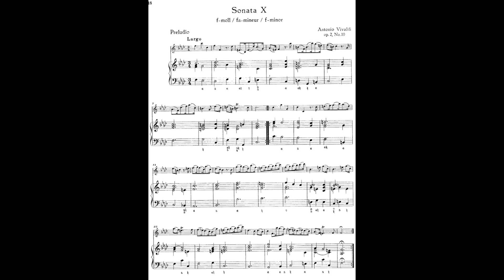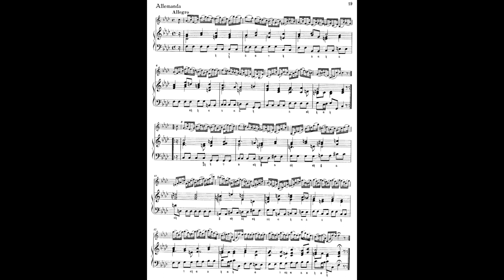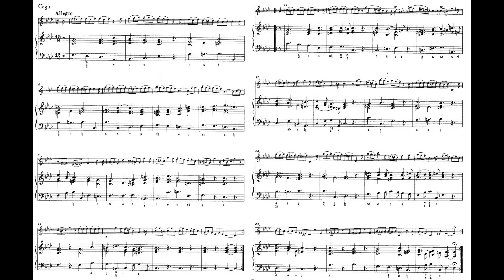Vivaldi 2-10 RV 21 Violin Sonata Op.2 No.10 維瓦第 小提琴 奏鳴曲 ヴィヴァルディ ヴァイオリン ソナタ Score Sheet 譜 楽譜付き 【Kero】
Vivaldi 12 Violin Sonatas Op.2
 No.10 2-10 in F minor, RV 21
 維瓦第 12首 小提琴 奏鳴曲 作品2
 维瓦第 12首 小提琴 奏鸣曲 作品2
 Vivaldi 12 sonatas para violín
 ヴィヴァルディ ヴァイオリンソナタ

   Antonio Vivaldi wrote a set of twelve sonatas for violin and basso continuo, Op. 2, in 1709. First published by Antonio Bortoli in Venice in 1709 (in movable type), the collection was later reprinted by Estienne Roger (who became Vivaldi's main publisher) in Amsterdam around 1712/13.

 No.1 2-1 in G minor, RV 27
 No.2 2-2 in A major, RV 31
 No.3 2-3 in D minor, RV 14
 No.4 2-4 in F major, RV 20
 No.5 2-5 in B minor, RV 36
 No.6 2-6 in C major, RV 1
 No.7 2-7 in C minor, RV 8
 No.8 2-8 in G major, RV 23
 No.9 2-9 in E minor, RV 16
 No.11 2-11 in D major, RV 9
 No.12 2-12 in A minor, RV 32